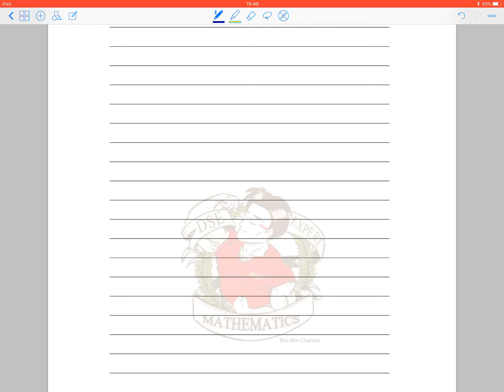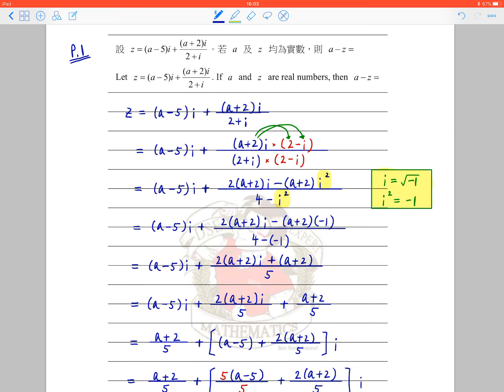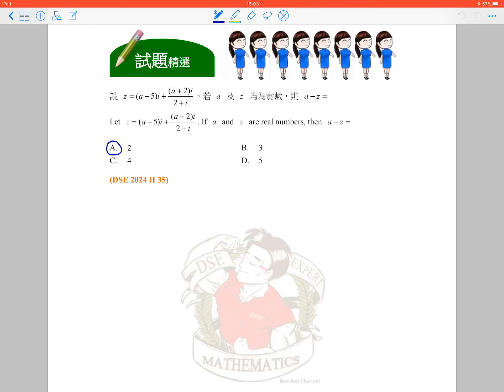BenBenChannel - HKDSE Mathematics 2024 Paper 2 Q.35